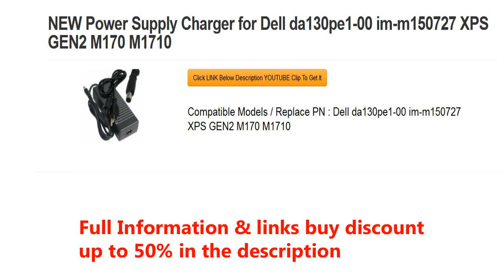NEW Power Supply Charger for Dell da130pe1 00 im m150727 XPS GEN2 M170 M1710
NEW Power Supply Charger for Dell da130pe1 00 im m150727 XPS GEN2 M170 M1710, NEW Power Supply Charger for Dell da130pe1 00 im m150727 XPS GEN2 M170 M1710